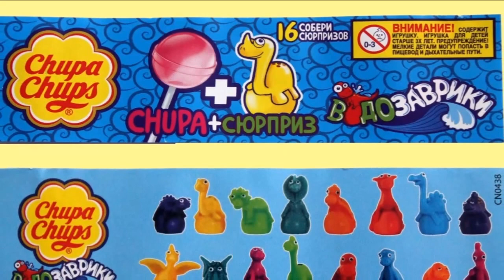Чупа Чупс сюрпризы ВОДОЗАВРИКИ Лиза и Червяк ШОУ unpack surprises Chupa Chups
Привет, друзья! Сегодня у нас НОВИНКА от Чупа-Чупс - ВОДОЗАВРИКИ!!! Смотрите очередную веселую распаковку от Лиза и Червяк ШОУ!